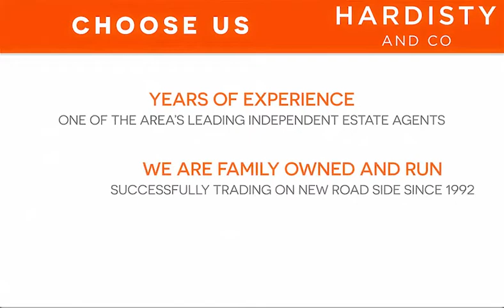VIDEO TOUR - Springbank Road, Pudsey - Hardisty and Co - UK PROPERTY FOR SALE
4 Bed Bungalow - Semi Detached  For Sale
Springbank Road, Farsley, Pudsey

SPACIOUS & WELL PRESENTED FOUR bed., semi detached family home offering substantial reception & bedroom space & sitting on a huge CORNER PLOT with GARDENS to three sides & DRIVEWAY PARKING. Plenty of SCOPE to extend if needed, the property sits well back off the road & in an elevated position so great kerb appeal & some lovely views! Sited minutes from excellent amenities, SCHOOLS & with great COMMUTER LINKS, briefly comprises, entrance hall, good size bay fronted lounge, bedroom four/versatile space, modern fitted kitchen, dining room (with scope to open up to kitchen), large garden room & guest WC. Upstairs are three further beds., including a PRINCIPAL SUITE with fitted furniture & en-suite facilities & a modern, recently fitted house bathroom. So much on offer, great future scope if needed & such a good size plot!